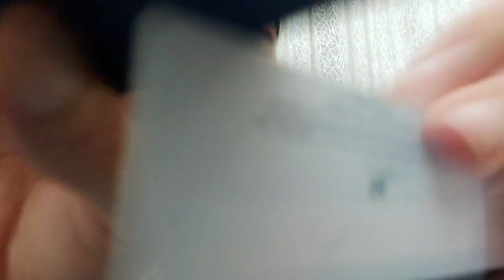ASMR - 1 minute fast and aggressive